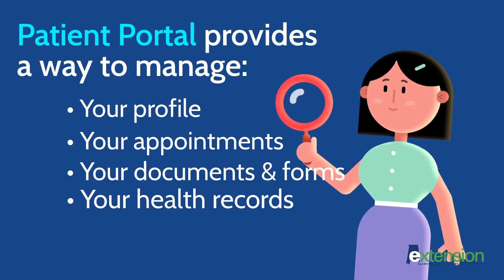Patient Portal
The patient portal is an online site where individuals can access personal health information such as doctor visits and appointments, lab results, medication records, etc. During the Coronavirus Pandemic, this will be a great resource for individuals to keep track of health information and communicate with medical personnel.